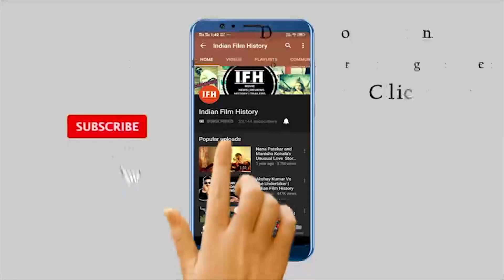Bollywood 's Sad Love Story Guru Dutt & Geeta Dutt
Address:
1/3,Shere Punjab Colony,
Andheri East.
Mumbai 400 093
India.